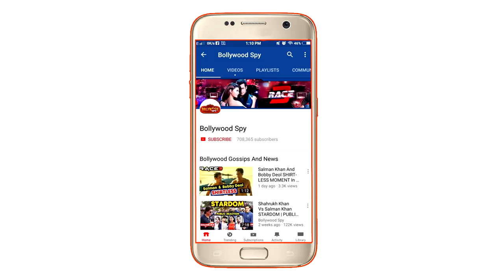Pushkar Jog's LAVANI On Titanic Song | Hilarious | Bigg Boss Marathi Update | 10th July 2018